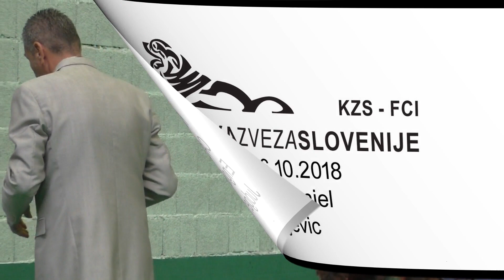Lipica I Cocker Spaniel Solid Female Junior Class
Specialty for Cocker Spaniel
CACIB Lipica I 06/10/2018
Judge: Dusko Piljevic (SRB) "Gallinagos" Kennel
Total 21 entry